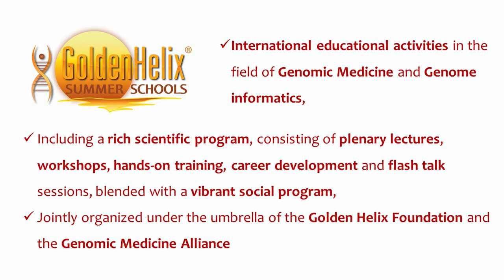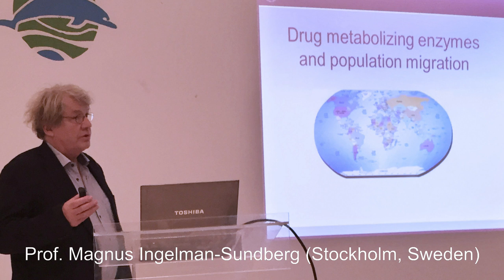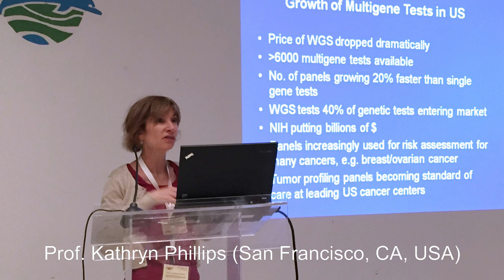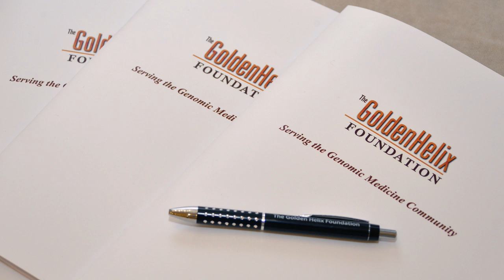Golden Helix SUMMER SCHOOLS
This video, was made by ''Giorgos Boutos Photography - Videography'',
for the purposes of the ''Golden Helix Foundation".